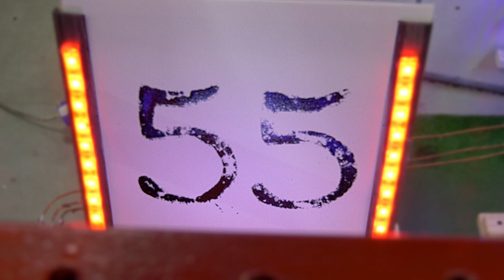Facultatea Energetică și Inginerie Electrică